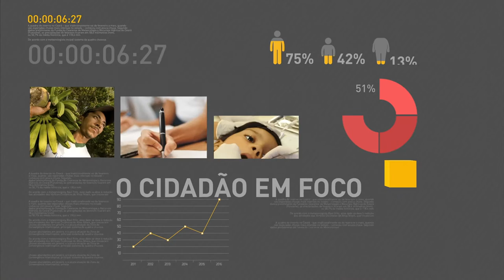Hong Kong reinicia importações de carne brasileira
REPÓRTER NBR 12H - 28.03.17: Ministério da Agricultura confirma que Hong Kong reiniciou as importações de carne brasileira. Análise de carnes recolhidas não indica riscos à saúde humana. Operação Rodovida reduz acidentes graves nas rodovias federais em 23%. E mais: Seminário Pan-Amazônico debate a importância da proteção social no contexto amazônico.